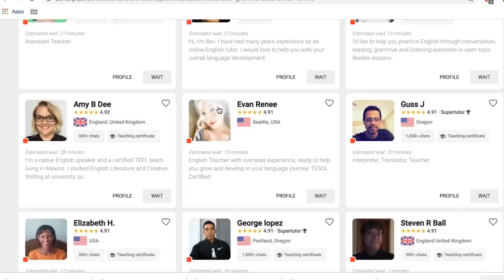Porque eu sou grato...